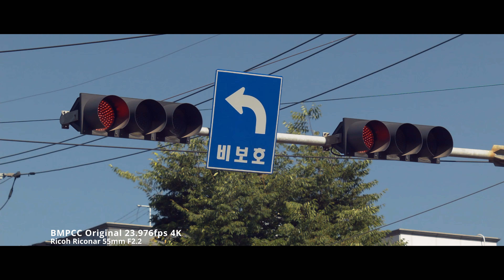Bmpcc original 23.976fps | Ricoh Riconar 55mm f2.2 | 4K Video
Filmed with BMPCC Original internally in Cinema DNG(Digital Negative) 12bit RAW
                                                 Timeline - Output Blanking - 2.35:1(Cinema Scope)
                                                 Rendering : 23.976fps
                                                 Clip Attributes - Super Scale:2x
                                                 / Sharpness : High / Noise Reduction : High
Graded with DaVinci Resolve BMPCC LUT Rec709
1080p 24fps 800 ISO CINEMA DNG upscale 1080 to 4K in DaVinci Resolve Studio
and adjusted the amount of light using an ND filter.

Lens aperture 2.2 is very soft and I think aperture 4 is the best~!

Lens : Ricoh Riconar 55mm f2.2 Vintage Camera Lenses
           Manual focus lens made for Pentax K mount 35mm SLRs by Ricoh in 1978.
           Close Focus : 3 feet (0.8 meters)

Filter: K&F Concept MC Variable ND2-400 ND 52mm Filter